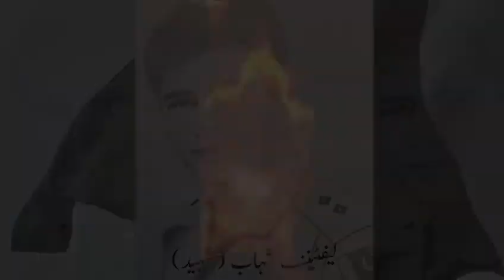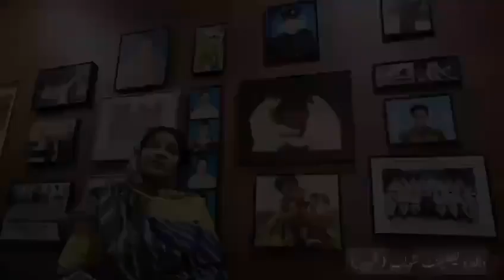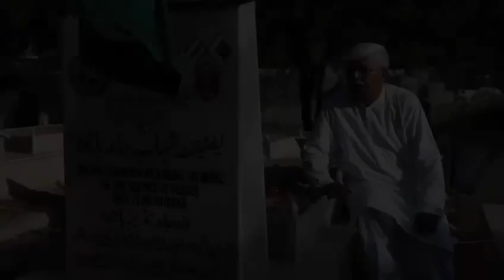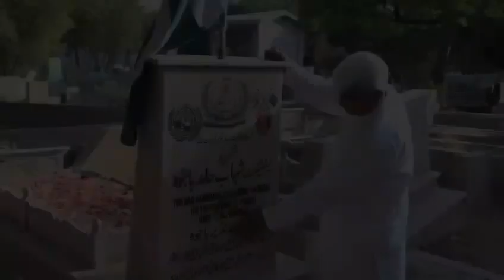Salute to the Martyrs of Pakistan Lieutenant Shahab Hamid Bajwa Shaheed was a very fearless soldier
Salute to the martyrs of Pakistan. The whole nation pays homage to the martyrs who sacrificed their lives for the country. Lt. Shahab Hamid Bajwa was a very fearless soldier who embraced martyrdom for the sake of the beloved country. Lt. Shahab Hamid Bajwa 29 He was martyred during the United Nations mission in Liberia on November 2010. Lieutenant Shahab Hamid Bajwa Shaheed left his parents and brothers to mourn. The relatives of Lieutenant Shahab Hamid Bajwa Shaheed expressed their feelings and emotions, they said;
Before being martyred, my son also has the honor of being a Ghazi.
My son was seriously injured while giving a story of bravery in Operation Rah Rast. My son was awarded the NLI Haidaran Walli stick by the army. My son was very happy to join the unit attributed to the martyrs. The sacrifice made by the son for the sake of this country will last a lifetime. The place of martyrdom is a great honor. May Allah accept the sacrifices of our martyrs. When we remember the son, his goods from PMA Let's see the memories of the son are safe with us.
We are very happy that Allah chose our son for martyrdom, Father, Lt. Shahab Shaheed.

Shahab was a clean and steadfast child since childhood.
At a very young age, my son got the honors of both Ghazi and Shaheed. Shahab not only made our country famous, Shaheed never dies, he always lives.
Mother, Lieutenant Shahab Shaheed
 The martyrdom of Lt. Shahab Hamid Bajwa is a torch for our future generations 30 June 2024
‏شہدائے پاکستان کو سلام.وطن کیلئے جان کا نذرانہ پیش کرنے والے شہداء کو پوری قوم خراجِ عقیدت پیش کرتی ہے.لیفٹیننٹ شہاب حامد باجوا شہید انتہائی نڈر سپاہی تھے جنہوں نے وطنِ عزیز کی خاطر شہادت کو گلے لگایا.لیفٹیننٹ شہاب حامد باجوا نے 29 نومبر 2010 کو لائبیریا میں اقوام متحدہ مشن کے دوران جامِ شہادت نوش کیا.لیفٹیننٹ شہاب حامد باجوا شہید نے سوگواران میں والدین اور بھائی چھوڑے. لیفٹیننٹ شہاب حامد باجوہ شہید کے لواحقین نے اپنے احساسات اور جذبات کا اظہار کیا، ان کا کہنا تھا کہ؛
شہید ہونے سے پہلے میرے بیٹے کے پاس غازی ہونے کا اعزاز بھی ہے.
آپریشن راہ راست میں بہادری کی داستان رقم کرتے ہوئے میرا بیٹا شدید زخمی ہو گیا.میرے بیٹے کو فوج کی جانب سے این ایل ائی حیدران والی سٹک بطور اعزاز ملی.میرا بیٹا شہداء کی نسبت سے منسوب یونٹ جوائن کر کے بہت خوش تھا.ہمارے بیٹے نے اس ملک کی خاطر جو قربانی دی ہے وہ تاحیات قائم رہے گی.شہادت کا مقام بہت بڑا اعزاز ہے اللہ تعالی ہمارے شہداء کی قربانیوں کو قبول فرمائے.جب ہمیں بیٹے کی یاد آتی ہے تو اس کا پی ایم اے سے انے والا سامان دیکھتے ہیں بیٹے کی یادیں ہمارے پاس محفوظ ہیں.
ہمیں اس بات کی بہت خوشی ہے کہ اللہ تعالی نے ہمارے بیٹے کو شہادت کے لیے چنا،والد، لیفٹیننٹ شہاب شہید

شہاب بچپن سے ہی صاف ستھرا رہنے والا اور ثابت قدم بچہ تھا.
چھوٹی سی عمر میں ہی میرے بیٹے کو غازی اور شہید دونوں کے اعزازات ملے.شہاب نے نہ صرف ہمارا بلکہ پورے ملک کا نام روشن کیا،شہید کبھی نہیں مرتا وہ ہمیشہ زندہ رہتا ہے،
والدہ، لیفٹیننٹ شہاب شہید
 لیفٹیننٹ شہاب حامد باجوہ کی شہادت ہماری آنے والی نسلوں کے لیے مشعل راہ ہے